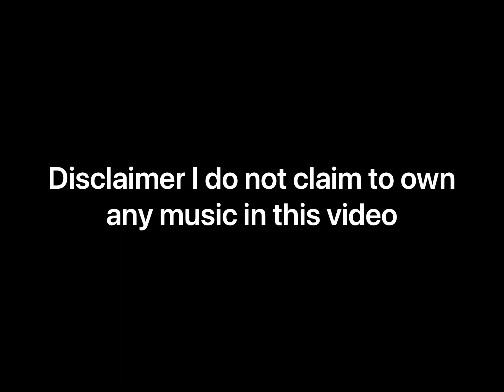Super Freak by Rick James on Beat Saber